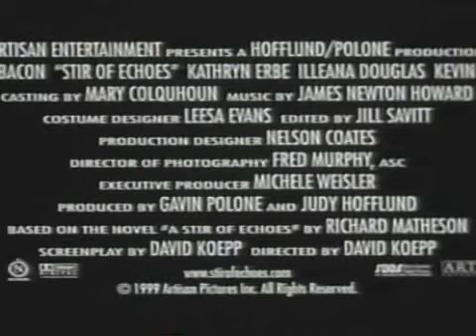Stir Of Echoes - Trailer HD